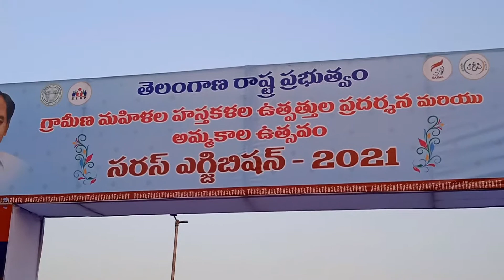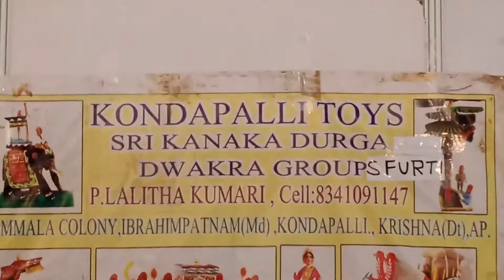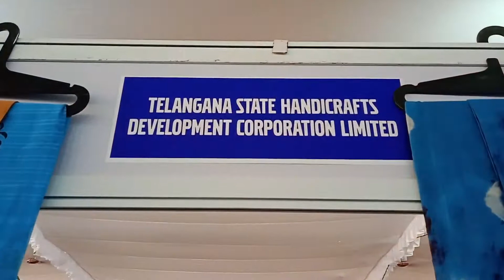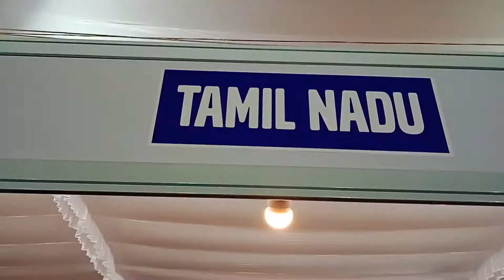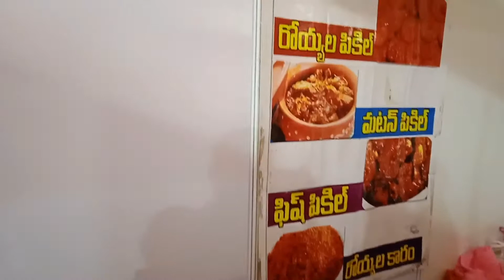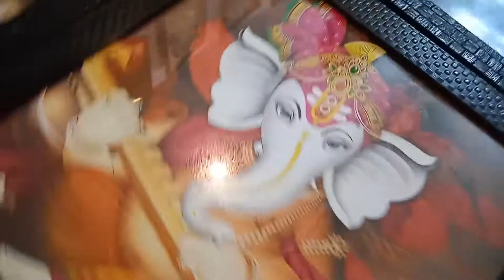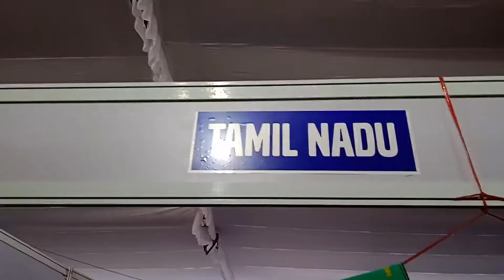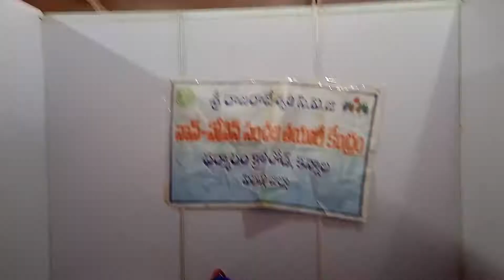SARAS Fair2021(20 Dec to 3 January2022) Hyderabad/People’s Plaza,Necklace Road